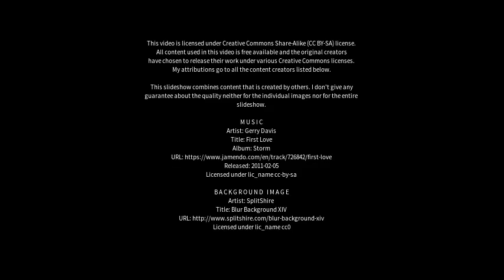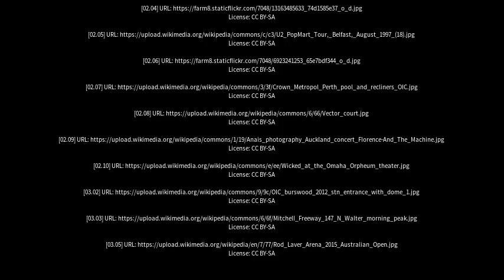Best places to visit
Best places to visit - Burswood (Australia) Best places to visit - Slideshows from all over the world - City trips, nature pictures, etc.